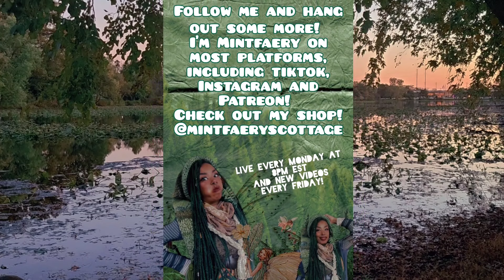10 Minute Meditation For Wandering Minds: Find the Fairies 🧚🏻‍♂️ 🙌🏾 ✨️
This video was highly requested so here we go! A quick, 10 minute meditation that engages your mind and keeps you focused and relaxed enough to get some stress out 💚